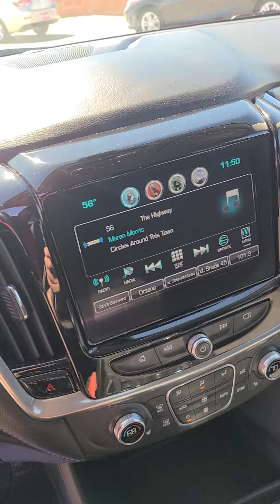2019 Chevrolet Traverse LT - Gray - Stock # P1299